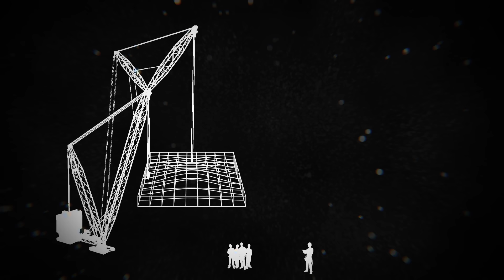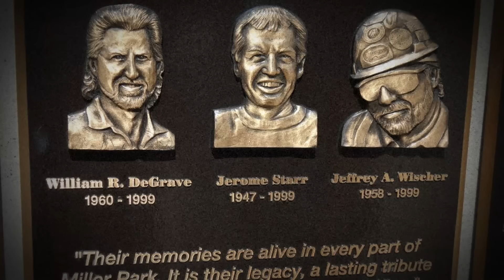Massive Crane Kills Iron Workers | Last Moments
Negligence in the operation of a machine this size can only spell disaster.

"On July 14, 1999, at approximately 5:12 pm, the Big Blue collapsed during the construction of the Miller Park (now American Family Field) baseball stadium in Milwaukee, Wisconsin, with a load of over 450 tonnes (440 long tons; 500 short tons) on the hook. Three Iron Workers Local 8 members, Jeffrey Wischer, William DeGrave, and Jerome Starr, were killed when the suspended personnel platform in which they were observing the lift was hit by the falling crane. A safety inspector was filming construction of the stadium on that day and captured the collapse on video as it occurred.
Wind speeds were between 20 and 21 miles per hour (32 and 34 km/h), with gusts of up to 26 to 27 miles per hour (42 to 43 km/h), at the time of the collapse. The boom was rated to 20 miles per hour (32 km/h), and other workers had expressed concern at the speed of the wind.
An investigation revealed that although the effects of side winds on the crane itself had been calculated, it had not been considered for the load the crane was lifting."